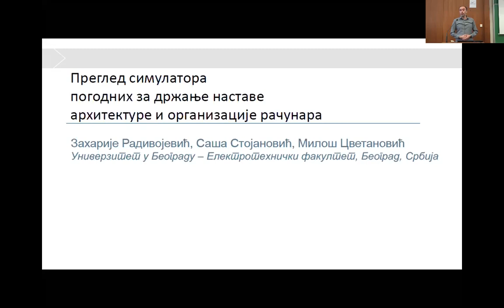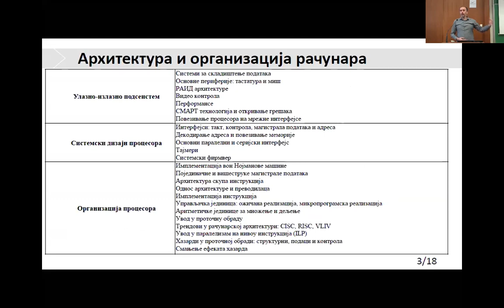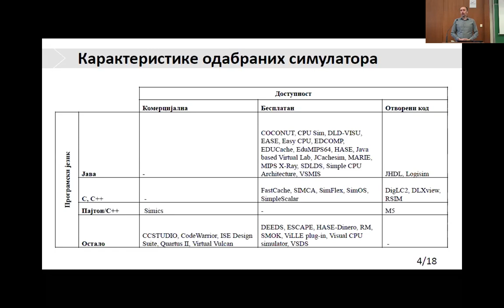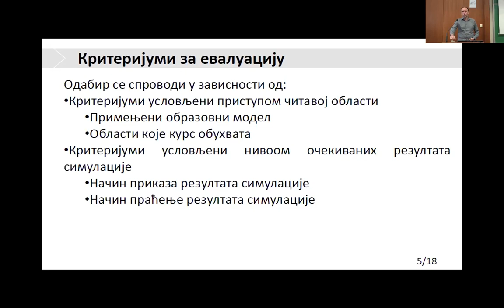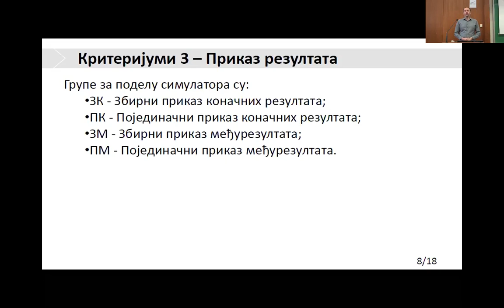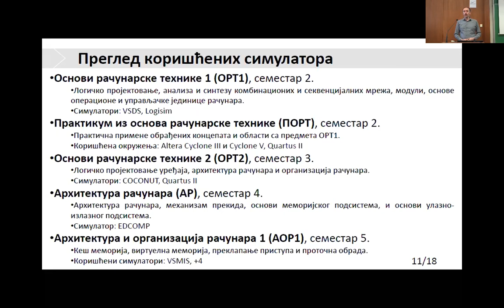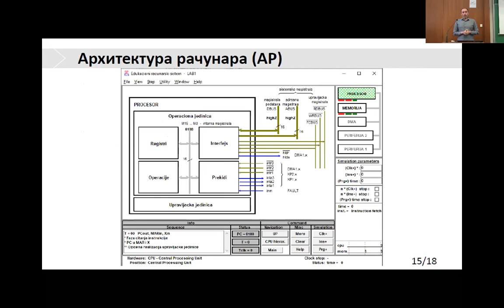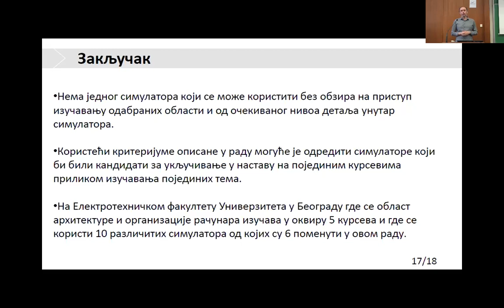PSSOH 2020: Pregled simulatora pogodnih za držanje nastave arhitekture i organizacije računara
Prezentacija za PSSOH 2020 rad na temu simulatora za držanje nastave arhitekture i organizacije računara koju je održao dr Zaharije Radivojević, vanredni profesor sa Elektrotehničkog fakulteta, Univerziteta u Beogradu. Rad i prezentacija su dostupni na Zenodo repozitorijumu,